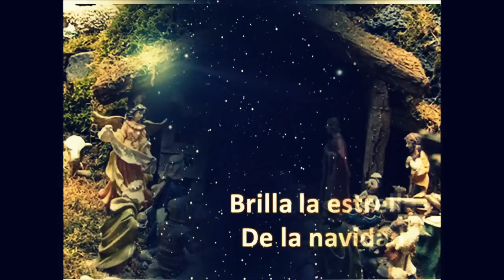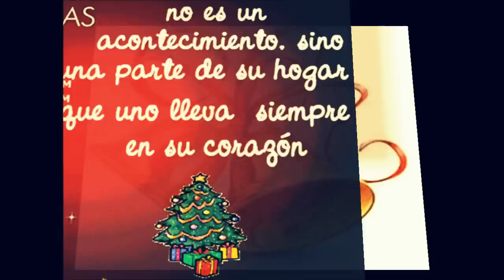MAS ALLA - villancico de navidad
FELIZ NAVIDAD, les desea la asociación ADISCAR, que sea esta navidad una fecha de encuentro y hermandad, que nos traiga la paz, la concordia, la hermandad entre tod@s y que dejemos atrás la crisis que